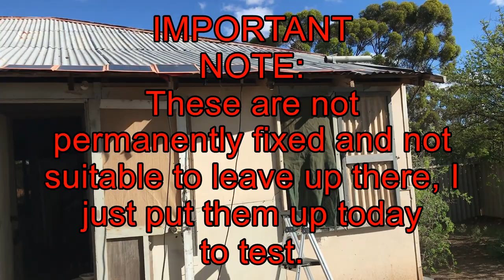Testing out iTechworld 100 watt solar panels on roof and fixing a broken iPhone PS read description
PS - THERE IS SOME ADDITIONAL INFO BELOW REGARDING PERFORMANCE OF THESE PANELS :)

is where I bought all my power station related supplies from. I currently have 4 i300's (now there is an upgraded version of these, i300P) and 1 x 1300P. Plus I have two 100 watt solar panels. @itechworld1

PS - regarding the amount of watts coming in, I did not mention it could be a fault. It indeed could be, however I won't know till I do the proper tests. I do suspect that there's no issue at all, it's more where I've been placing them and the surrounding circumstances. Like I mentioned, I do want to keep my products inside - and if that means I have to compromise with having less charge, it's okay. It will be interesting to know though if I can get much closer to 100 watts coming in when I don't have any extension cords and I put them somewhere (possibly) more optimal. My contact with iTechworld thus far regarding this has been quite okay and not a drama. It's unresolved, only because I haven't done the requested tests so far, so it's on me. I know they would get it sorted out if there was indeed an issue that I could capture on video. They've been in business for many years with many many happy customers (check their reviews), so they are in the business of selling quality products, not garbage. I did not film my 1300P today because the watts varied as the sun/cloud cover moved about, but like I said the max was about 60 something. The only other thing to mention here is that I only have the incoming wattage read out available on the 1300P, so the other panel MAY be bringing in more than the 60 something mentioned. I can purchase a meter that tells me this information for the i300's, I just have not done so as yet.

BACKSTORY - HOW I GOT HERE.

I bought this home initially about 15 years ago for $5000. It was $12000 total, but I got the first homebuyers grant of $7000, which took it down to $5000. I sold it about 10 years ago after writing a mildly amusing ad on gumtree for it, which garnered some media attention (radio, tv and press I sold my house for $12000. I then bought it back last year for $12500.

I was unable to get the power turned on as the electrician I contacted politely said they wouldn’t touch it with a barge pole. This was actually a blessing in disguise as I otherwise would not have known all this amazing stuff about solar power and all the amazing things I’ve been discovering about living off grid. All this electrical/plumbing work would have been super expensive too!

I have chosen only to use power from the sun, so although gas or diesel could give me the ability to cook, boil a kettle etc, I’ll wait till I can afford to get the appropriate power stations to power it. I have to purchase things bit by bit as my bank will not give me any sort of a loan as I have had past issues with debt (years ago) due to cost of living.

I work from home so can do what I do anywhere (I’m a transcriber and sell on eBay). Also in the past I have produced shows at multiple festivals and other venues around Australia. I'd like to do this again (maybe even one talking about my off grid adventures), but at the moment the priority is getting my house sorted.

If you want to help me, please buy my stuff (direct from me is preferred or I’m looking for more stock if you are an op shop anywhere in Australia that will help me buy stuff to sell. Thanks !